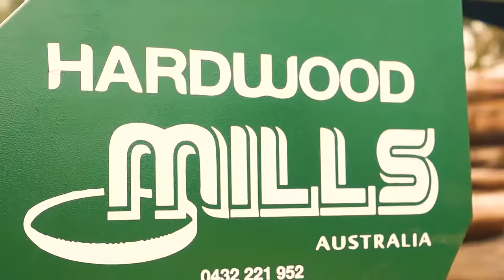Incredibly huge deep cut sawmill | Hardwood Mills GT34 Deluxe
This is our GT34 Deluxe, a sawmill ready to cut any Australian Hardwood. It has a deep cut of up to 18".